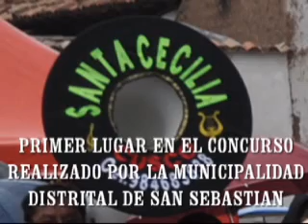Banda Santa Cecilia.wmv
La poderosa Banda Orquesta Lira "La Nueva Santa Cecilia", Ganadora del Primer lugar en el Concurso de Bandas Carnavales 2012 organizado por la Municipalidad de San Sebastián.